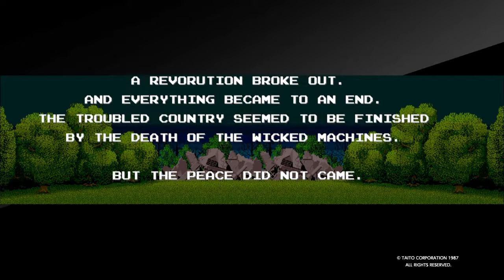Immortal Murder Machines